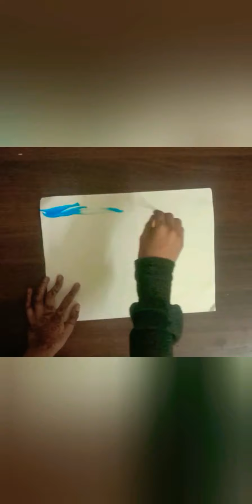★MAKAR SANKRANTI ★ Painting of poster colours • Art and Craft by Aiman•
I made a painting  of poster colors
Colours using in this video :-
• cerulean blue hue
• white
• light green
• chrome yellow medium hue
• orange
• poster red